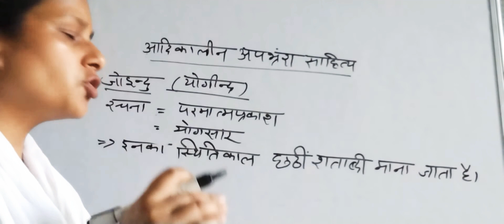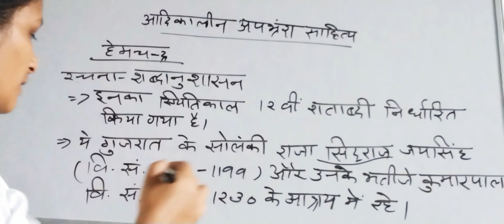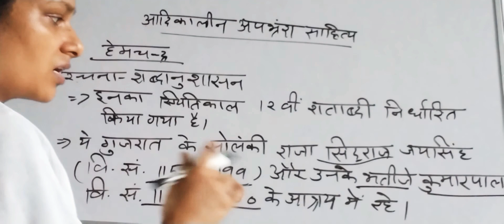हिन्दी आदिकाल अपभ्रंश साहित्य, अपभ्रंश साहित्य की महत्वपूर्ण रचनाएं भाग-2, PGT GIC DSSSB